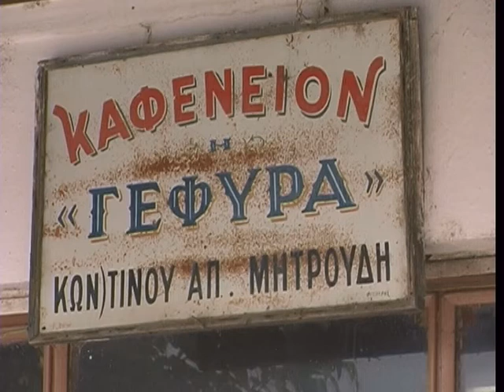Στο καφενείο του Μπάρμπα. Παίζουν χαρτιά το 2002.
Αριστερά ο Νίκος Παπαδόπουλος (παπαδά), ο Γρηγόρης Σιτούδης, ο Μήτσος Γερμανός δηλ Μανωλούδης Δημήτρης, ο Μουταφίδης,  ο Βρέτας,  ο Αναστάσης Μανωλούδης.